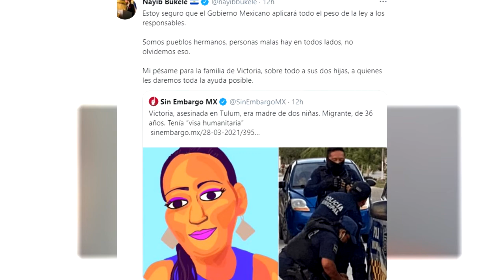Noticiero LPG 29 marzo: Policías mexicanos sometieron a salvadoreña hasta matarla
Victoria Esperanza Salazar Arriaza es el nombre con el que fue identificada la salvadoreña que perdió la vida cuando fue sometida brutalmente por elementos policiales de Tulum, Quintana Roo, México.

¡Visítenos!